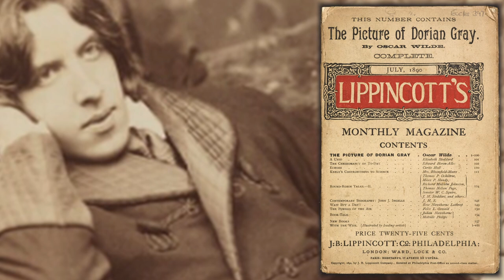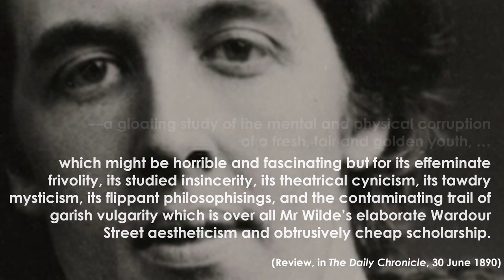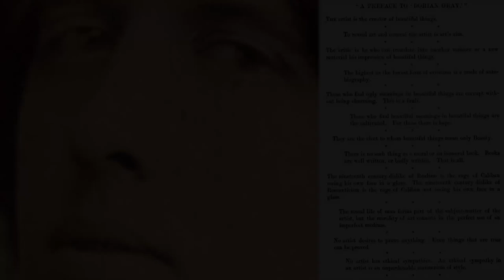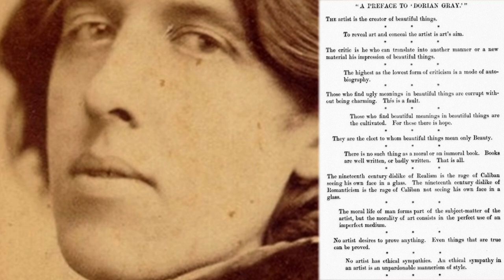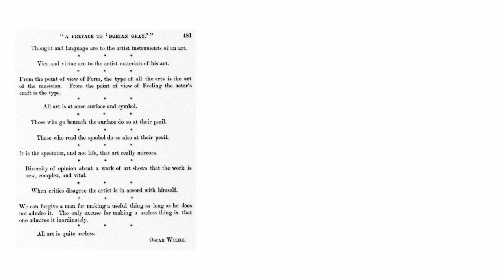OSCAR WILDE ‘A Preface to Dorian Gray’ (1891) context & reading | 19th Century English Literature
A reading of Oscar Wilde’s ‘Preface’ to The Picture of Dorian Gray (published March 1891) prefaced with some historical context: including a scathingly critical review of the novel The Picture of Dorian Gray from the Daily Chronicle (30 June 1890) and Oscar Wilde’s letter to J. S. Little, the Executive Secretary of the Society of Authors, in which he chastised his critics as ignorant and prurient. Oscar Wilde’s ‘A Preface to Dorian Gray’, published in The Fortnightly Review, attacked his antagonists whilst outlining his conception of art, such as “There is no such thing as a moral or an immoral book” and “All art is quite useless”.

OSCAR WILDE A PREFACE TO THE PICTURE DORIAN GRAY
19th CENTURY ENGLISH LITERATURE READING